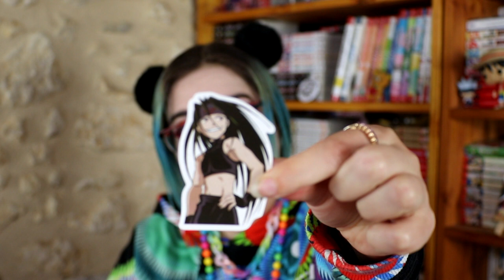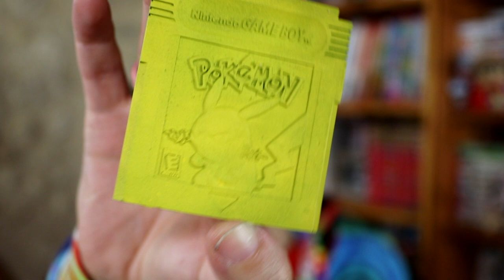unboxing découverte jeune créateur - Akumaburner ou Aku3D